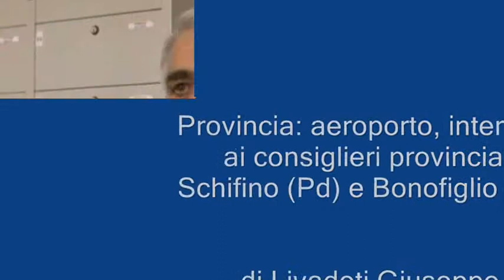PKRTV: Declassamento aeroporto Pitagora, il parere dei consiglieri provinciali Schifino e Bonofiglio